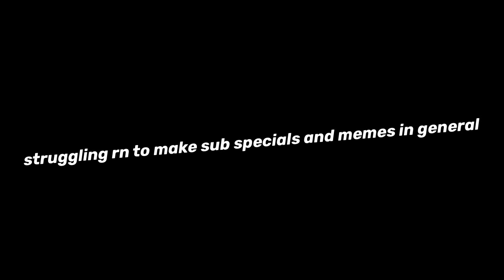Struggles...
dm me and sub or ur a bad nerd